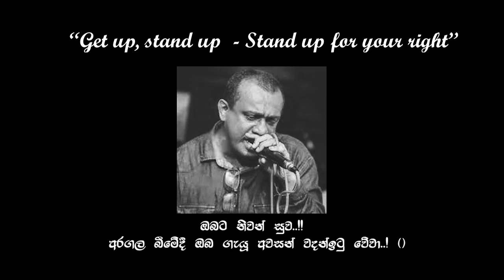Shiraz Rest in Paradise 🌹🌹🌹 “Get up, stand up - Stand up for your right”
මැරෙණ මොහොත වෙනකම් කලේ අරගලයක්. උඹේ උන් වෙනුවෙන්. ජාතී බෙදයක් නැතුව.ඒ අරගලය අදට වගෙම හෙටටත් වලංගුයී.
සුබ ගමන් සහොදරයා. දවසක ආයෙමත් හමුවෙමු. දීපු හැම උපදෙසකටම උඹට පීං.
මනුස්සයෙක්ට මේ ලෝකෙ මැරෙන්න පුළුවන් ගෞරවාන්විතම විදියට උඹ මැරුණෙ.. හැමෝටම ඒ පින නෑ මිත්‍රයා.. බය වෙන්න එපා.. උඹේ අන්තිම හුස්ම අපතේ යන්න අපි ඉඩ තියන්නෙ නෑ!
Stand up for your right
Rest in peace Shiraz! ♥️